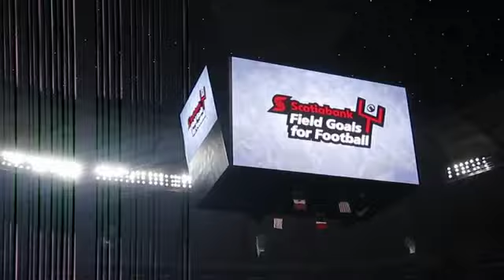Paul McCallum Field Goal at BC Place